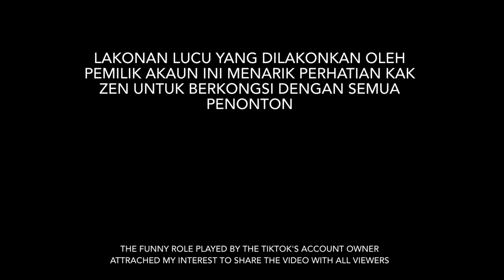[UPDATE] TikTok Content Malaysia Yang Kelakar